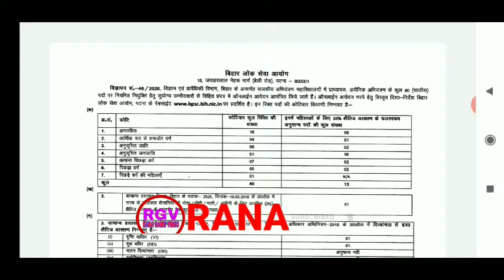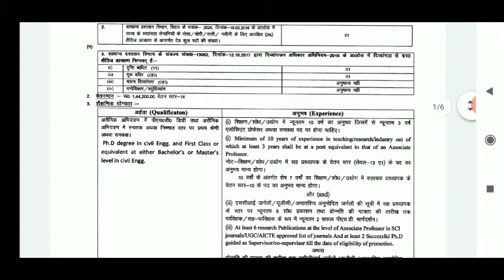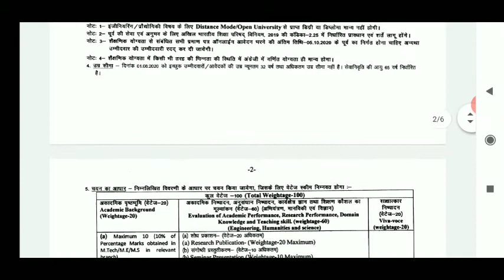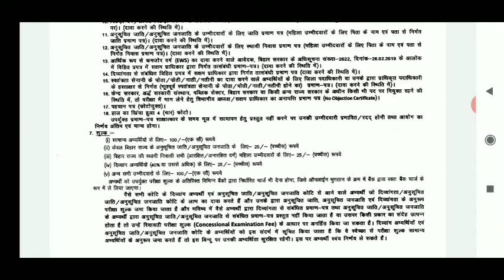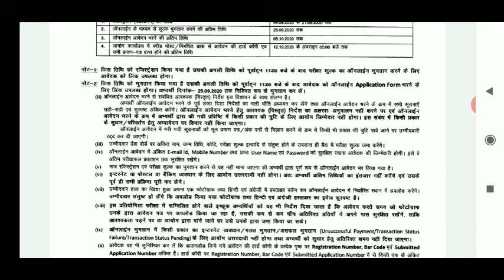BPSC VACANCY FOR CIVIL ENGINEER 2020,PRINCIPAL VACANCY IN BIHAR FOR CIVIL ENGINEER. BPSC JOB BIHAR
All the interested candidates searching for BPSC jobs 2020 in India can check this page for all latest recruitment 2020 updates. Find more details and updates about BPSC recruitment 2020,

BPSC Recruitment 2020 All Latest and Upcoming BPSC Recruitment 2020-21 Notifications released on 10 September 2020 and Candidates can apply online for the post from Official Website Officialweblink Recruitment 2020. Instant availability of Information provided on BPSC Recruitment are for the benefit of the jobseekers and aspirants looking for jobs with BPSC.

JOB FOR
 B TECH
 M TECH AND
 P.H.D

JOB RELATED
JPSC
BPSC
SSC
UPSSSC
UKSSSC

SHEAR   AND
THE NEW CHANNEL
LATEST JOB VACANCY DETAIL
                  THANKS...